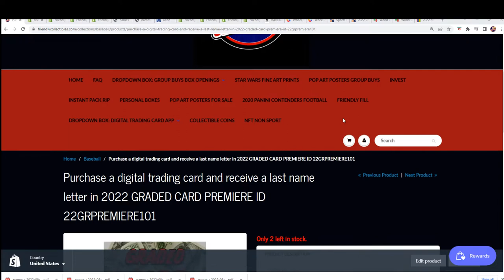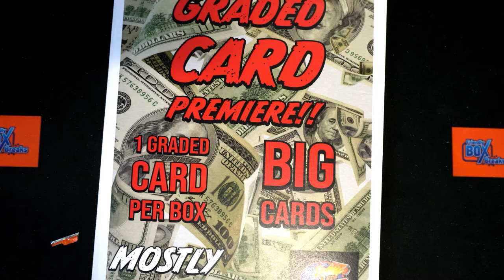2022 GRADED CARD PREMIERE FILLER C ID 22GRPREMIERE101